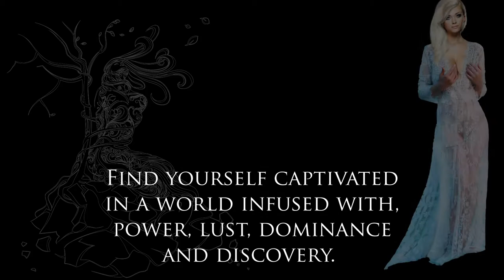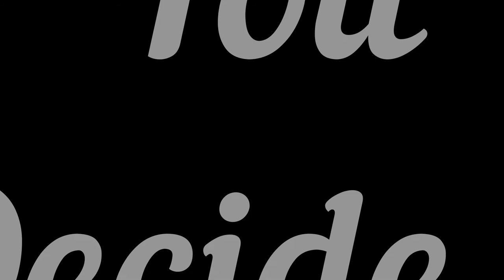The Highest Bidder #1 - The Alphas Maiden Series by Kylie Price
Paranormal Adult Romance

Releasing 1st December 2020

"Any means necessary."
She was trained to serve. Prepped and pampered to be desired by many. She was told to be silent. Obedient. Locked away until the call of the Awakening and offered to the House rulers.
A jewel like no other.
When Mineeka is taken from her cage, she found herself in a new prison. Awaiting the day her winning Alpha would take her purity and break her body, soul, and spirit. While battling to understand a world as confusing as it is frightening, another battle is looming.
With the bids placed, Mineeka’s fate is sealed.
She will belong to the highest bidder.

Song: Late at Night
Spotify code: spotify:artist:5zne6KBAIF4XwdQHdgLTkk
Kylie Price (Aka Lil Stalker) holds the rights to use this song.
Contact Mozl0b for music, today.

Cover Design
Lou Gray @ Graycreations

Editing
Amanda Spedding @ Phoenix Editing